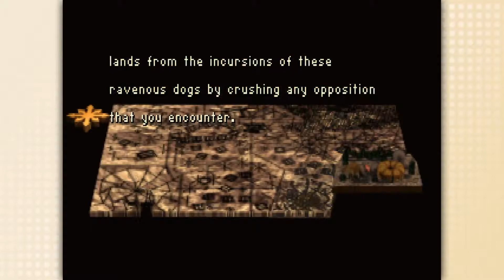Warcraft: Orcs and Humans — Orc Campaign 2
This is where it all began! Blizzard Entertainment's most iconic medieval RTS may have had humble beginnings, but it grew into something no one would have ever expected. Join me as I play through the Orc and Human campaigns of the original Warcraft: Orcs and Humans game.